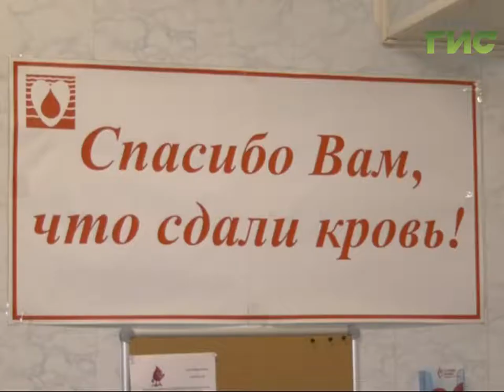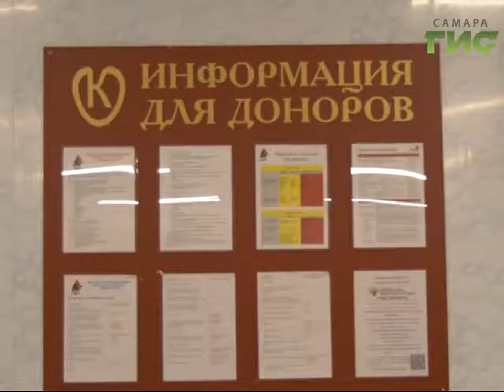Кровная помощь - сотрудник транспортного ОМОНа Росгвардии стал почётным донором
Кровная помощь - сотрудник транспортного ОМОНа Росгвардии стал почётным донором. Мужчина сдает кровь уже шесть лет. За это время помог десяткам людей.